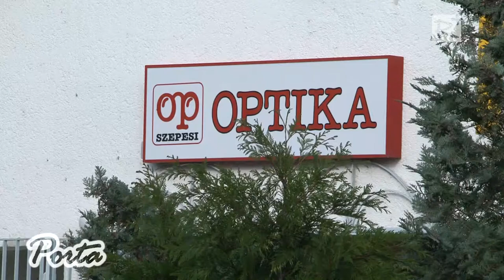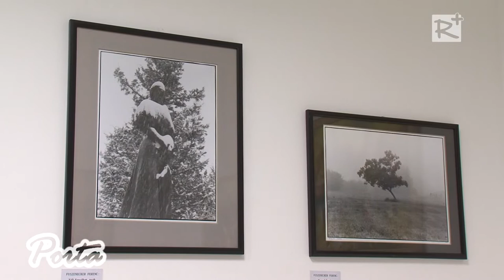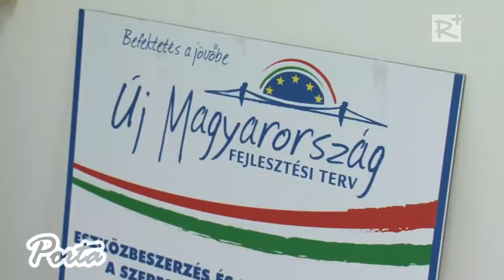Megnyílt a Szepesi Optika új szalonja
2014 november 15.-én ünnepélyes keretek között adták át a Szepesi  Optika  új szalonját Gödöllőn, ahol művészeti galériával is kiegészült a látszerészet.